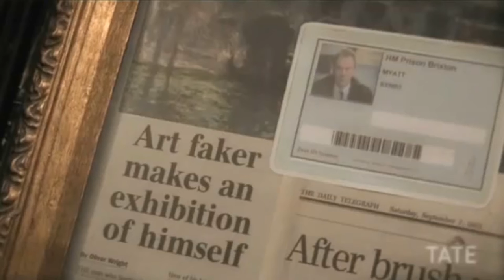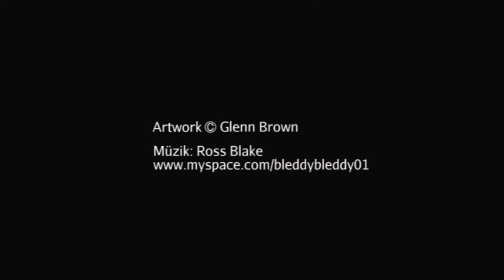John Myatt, Glenn Brown Hakkında (Tate Modern Müzesi)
John Myatt on Glenn Brown